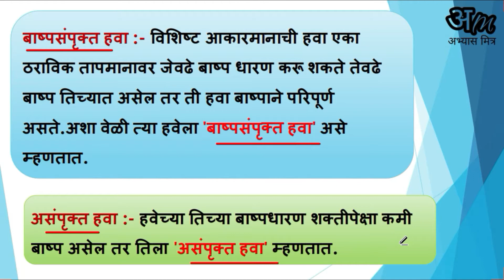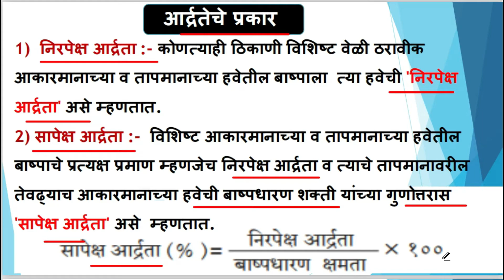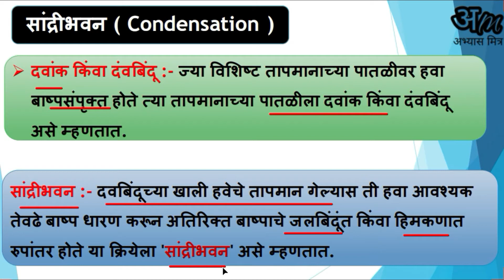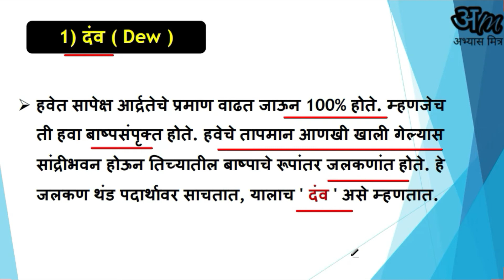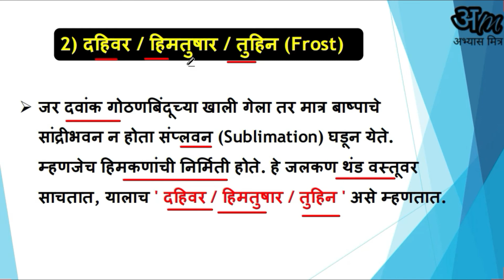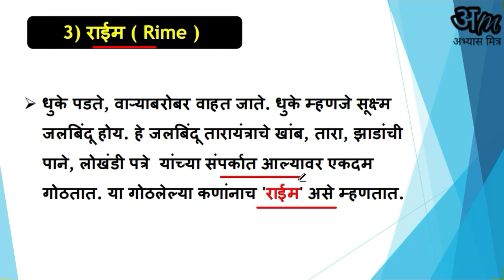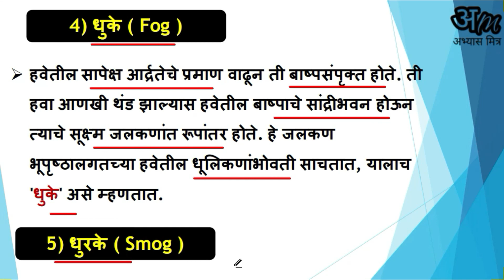47. सांद्रीभवन / घनीभवन (Condensation) भूगोल | Geography By Uttam Thakare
आपण ह्या व्हिडीओ लेक्चर मध्ये सांद्रीभवन / घनीभवन (Condensation)  या घटकांचा सविस्तर पणे अभ्यास करणार आहोत.

 एमपीएससी, यूपीएससी व विविध परीक्षांच्या तयारीत 'अभ्यास मित्र' सदैव तुमच्या सोबतीला आहे. या मित्राशी मैत्री करा आणि नवनवे अभ्यासाचे सूत्र शिकत राहा.

 Regards! Team Abhyaas Mitra | अभ्यास मित्र Follow us on various platforms.

Abhyaas Mitra provides variety of educational content with valuable inputs for the aspirants. It provides lectures on various topics which are strictly based...